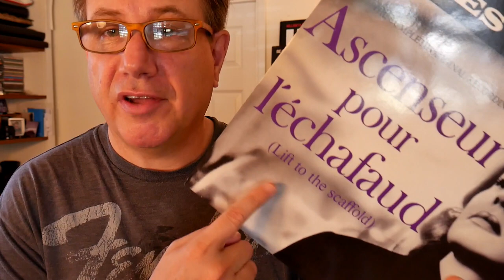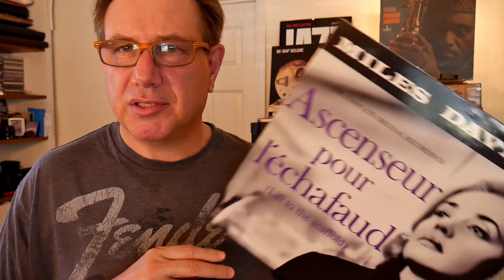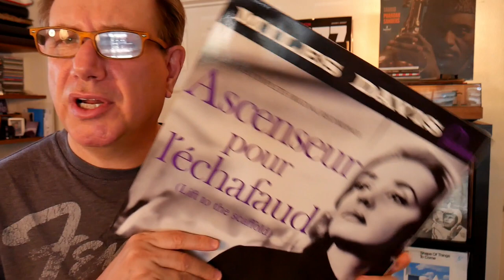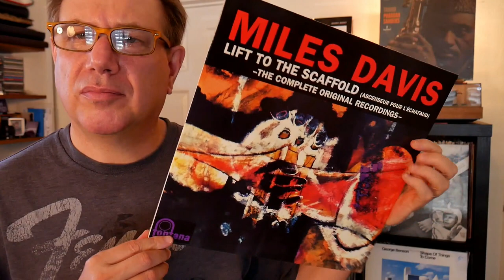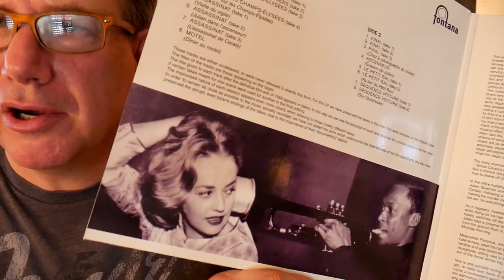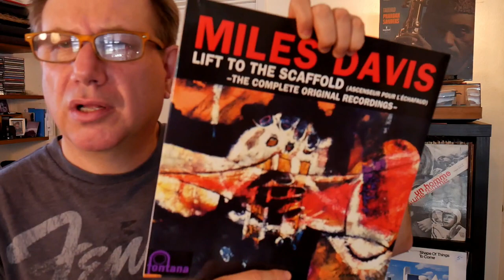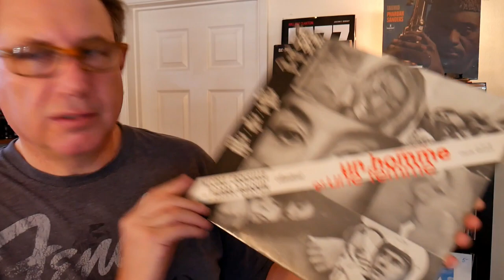Miles Davis: Film Noir soundtrack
French director Louis Malle film from 1958 "Ascenseur pour l'échafaud" (Lift to the Scaffold) features a moody Miles Davis soundtrack that was improvised over two days of recording.  This rerelease on the Speaker's Corner label.

Barney Wilen – tenor saxophone
René Urtreger – piano
Pierre Michelot – bass